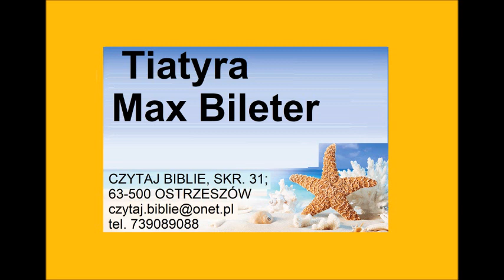Tiatyra Max Bileter Zielone Niwy